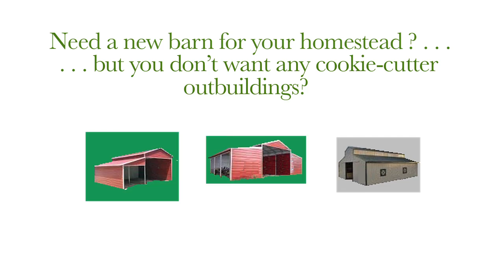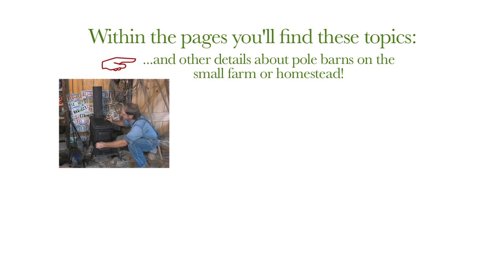Building an Old-fashioned Pole Barn - The Book, by Pa Mac (trailer)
In his book “Building an Old-fashioned Pole Barn”, Pa Mac demonstrates simple building tips and techniques for the “non-carpenter” farmer or homesteader.

A "pole barn" type building can be one of the easiest of outbuildings to construct, and will serve quite well for a number of uses on the small farm or homestead:  tool storage, a place for farm repairs . . . and most certainly shelter for livestock.

Anyone from outside the United States wishing to order can email us  with your name, the item(s) you want to purchase along with your shipping address, and we will respond back with shipping prices and further instructions on how to order. (Because of the varied shipping details, purchasing via the cart on the website cannot be done if you live outside the United States.)

Be sure and subscribe to the Farm Hand's Companion channel to keep up with the progress as Pa Mac takes an undeveloped piece of property and turns it into a small subsistence farm. Watch for new episodes as often as Pa Mac can crank 'em out and still run a farm. (As long as he's alive and kicking, he's most assuredly farming and filming!)

to find articles, posts, photographs, and encouragement for today's self-sufficient farm or homestead.